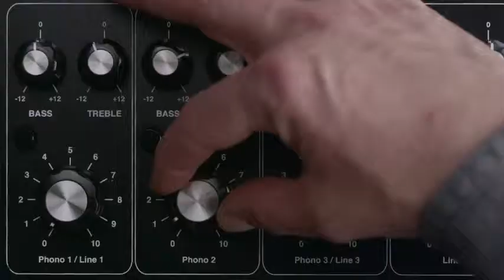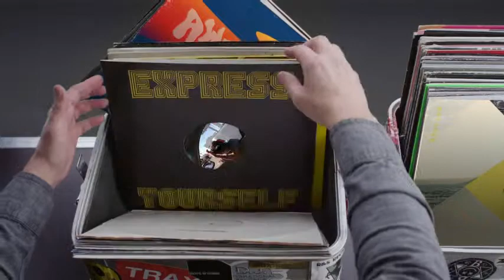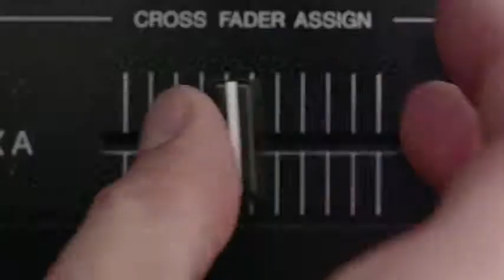Hashtag My Ass - Okanbinli Record Box